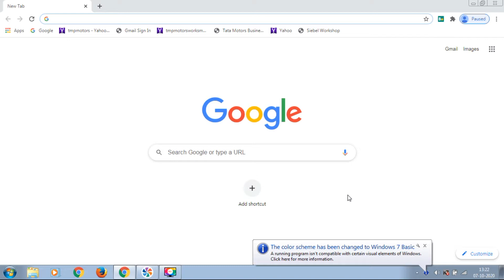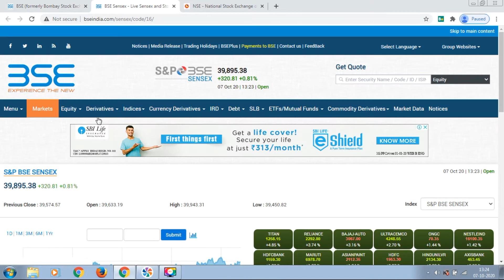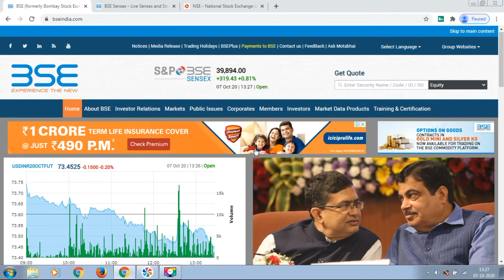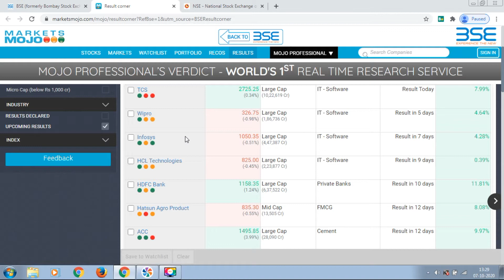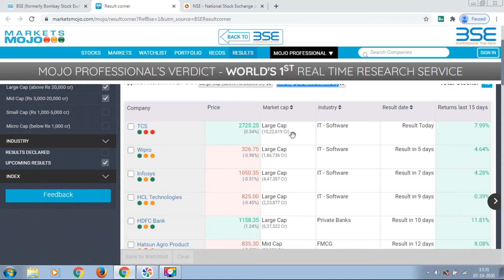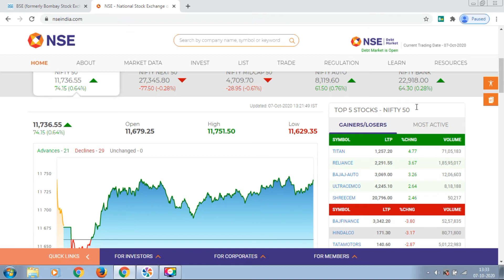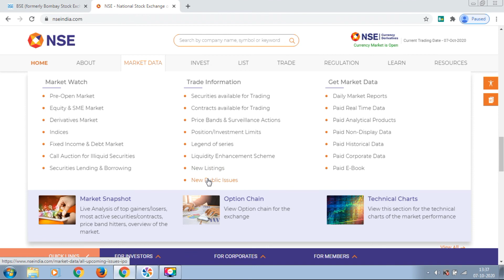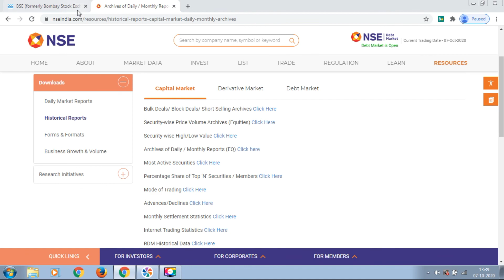STOCK MARKET FOR BEGINNERS | Bse & Nse | Certification courses offered by Bse & Nse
This video gives a demonstration on how to use BSE & NSE site for checking about important updates and details of a company and all the stocks present in Sensex and Nifty 50.

Also,  you will come to know about certain courses offered by both Bse & Nse. These courses would help you to create a professional career in stock market.

You will get every minute data of companies as well as index in both bse and nse which could be used to analyze and build own trading patterns.

Want to know, what is property swap scheme and how it works?

Haven't check, who are all on the Top 10 of the Forbes richest indians list, check this video

From today I will be uploading quarterly results of listed companies in the following playlist link

All the recent buzz around the Indian market and govt meetings on economy will be uploaded in following playlist